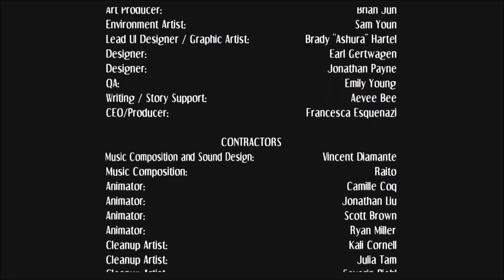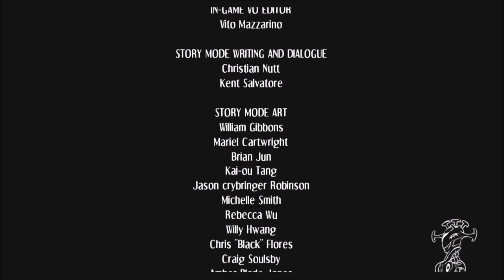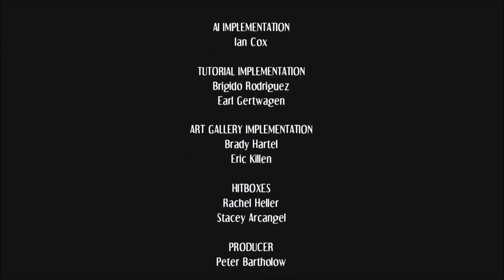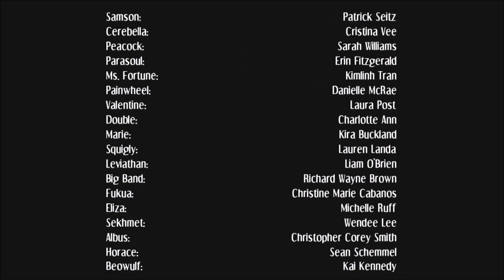Skullgirls Painwheel Story Mode